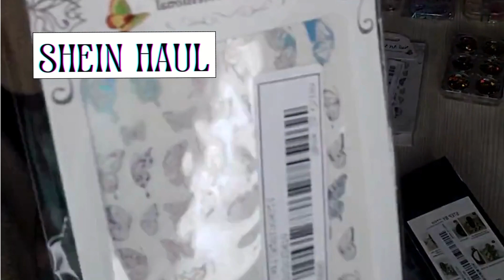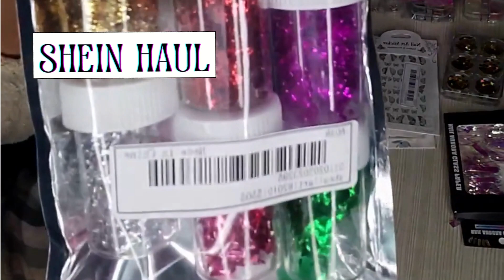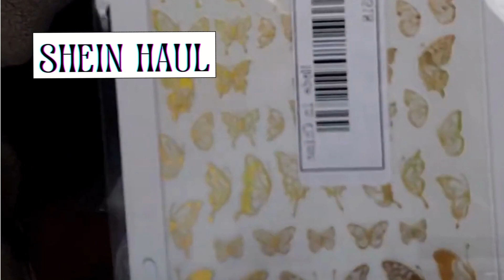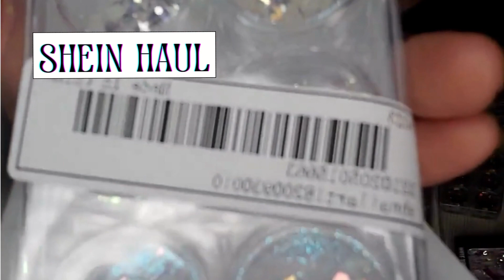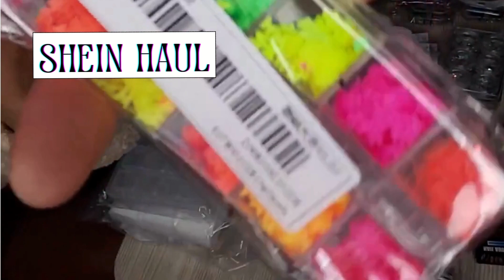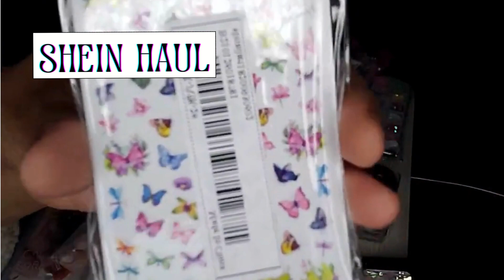"Affordable Shein Nail Haul Under $5:My Favorite Must-Have Nail Products for Your DIY Kit"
Nail Art Glittering Powder Recycling Box US$2.00
1box Faux Pearl & Gemstone Nail Art Decoration US$1.50 sold out
10pcs Animal & Geo Pattern Nail Transfer Sticker US$2.50 sold out

✅Etsy store